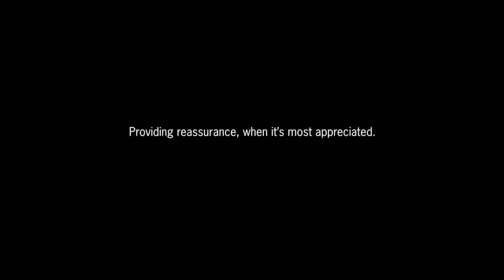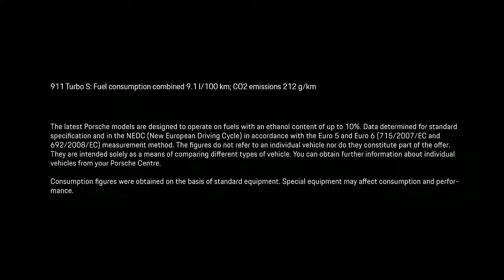01 All wheel drive taken to new heights 911 Turbo S on a ski slope